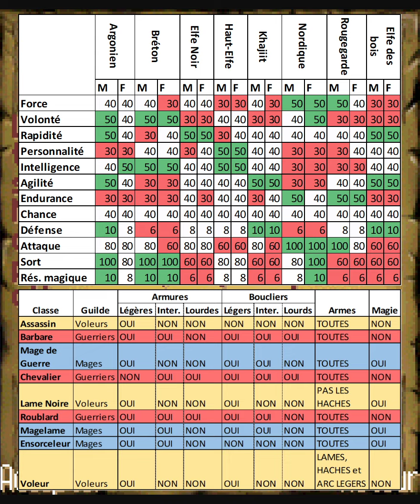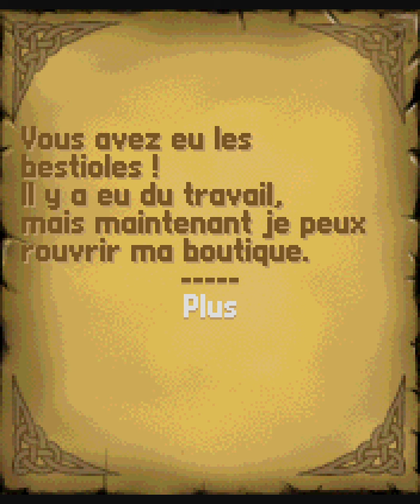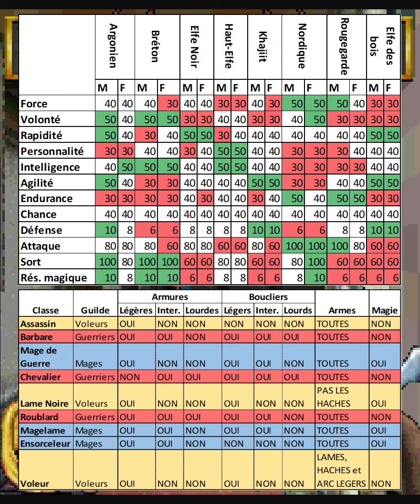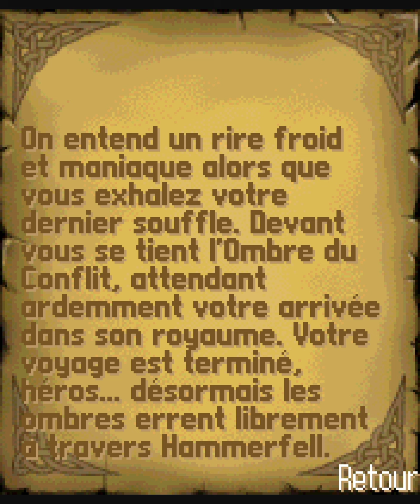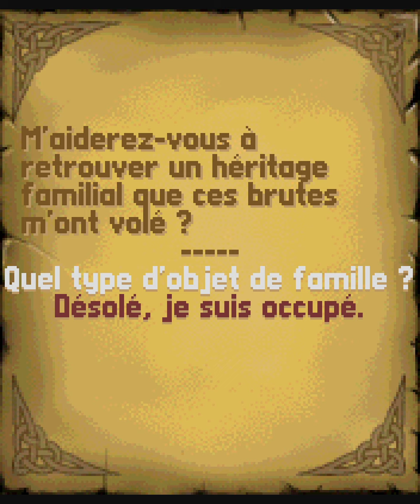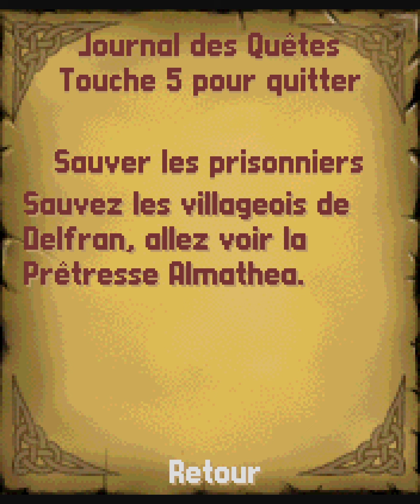The Elder Scrolls sur N-Gage - SHADOWKEY - 01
Une haut-elfe, un village attaqué par des bandits, des rats géants, des sorts, un moteur en 3D, un donjon... Pas de doute. C'est bien un Elder Scrolls !
Ca fait longtemps que j'attends de pouvoir découvrir ce titre rare qui nous promet pas mal d'aventures.